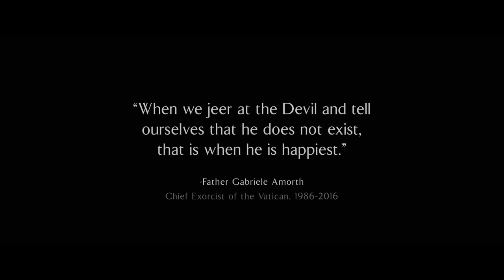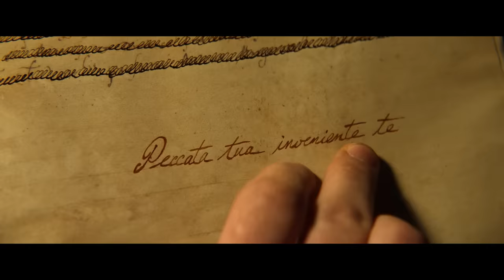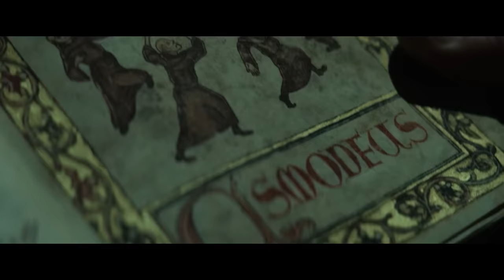Cha xứ trừ tà bằng cách battle rap với quỷ | Recap Xàm: Khắc tinh của quỷ